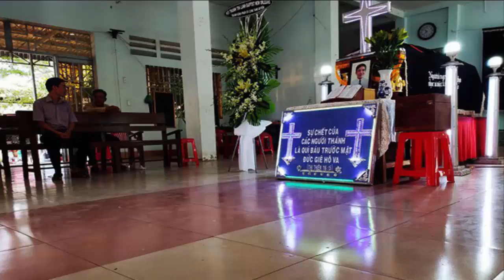Nhói l ò ng lời cuối của người cha bị đ...t.v vì nghi bắt .. con mình ở Long An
Tìm kiếm